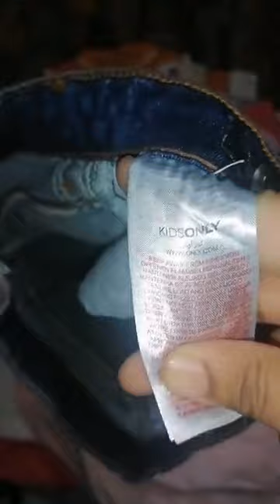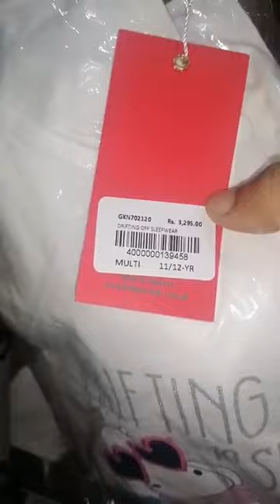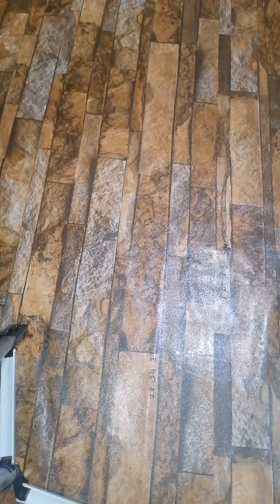Minnie minor hopscotch pepperland rollover khaddi leisure club outfitters breakout 🎉🎉03055590357